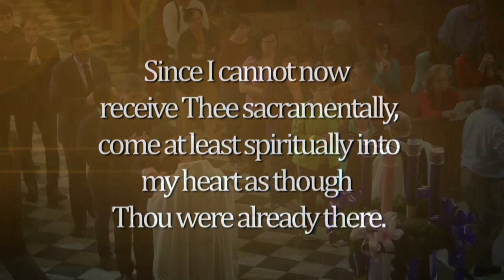Feast of the Immaculate Conception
Watch live as we open the Extraordinary Jubilee Year of Mercy at St. Louis Cathedral on the Feast of the Immaculate Conception.